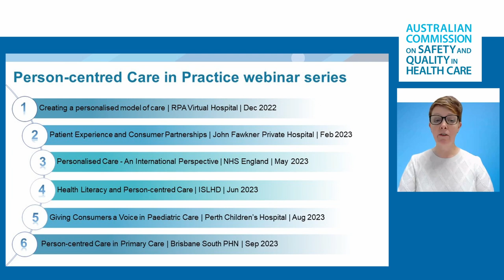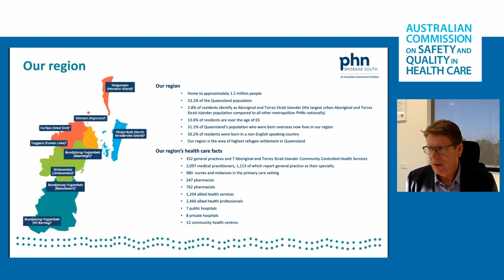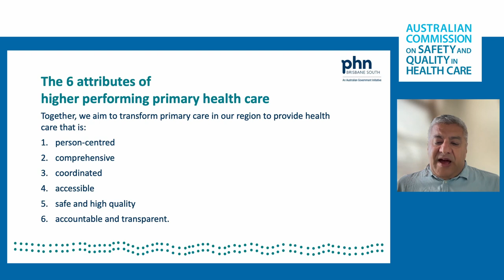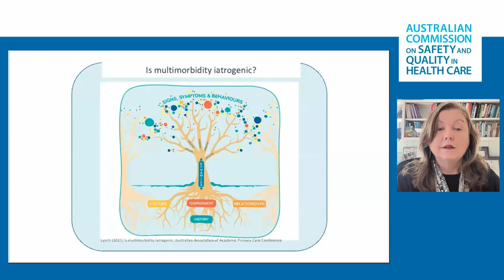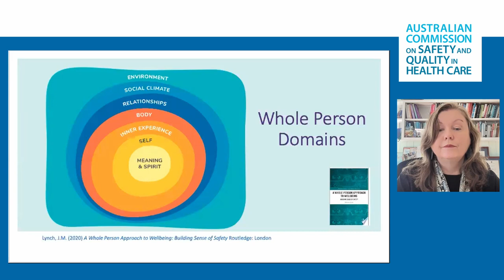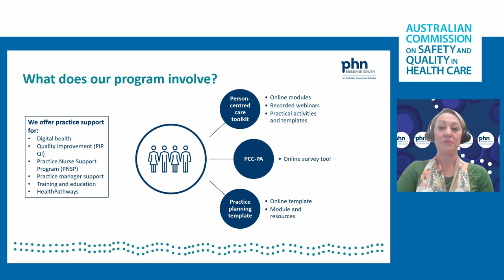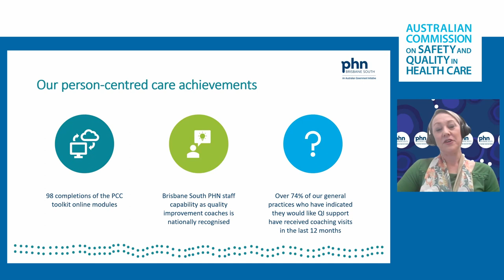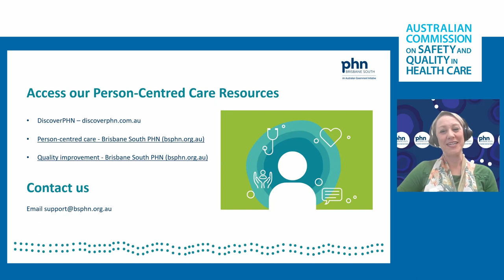Webinar – Person-centred Care in Primary Care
This webinar is the sixth episode in the Person-centred Care in Practice webinar series. It explores how Brisbane South Primary Health Network (PHN) defines and approaches person-centred care.

The speakers discuss how Brisbane South PHN’s Person-centred Care Practice Initiative and toolkit support practices to work towards becoming more person-centred through a range of different practical, quality improvement-focused activities.

The webinar also has a question and answer session with a panel including:

- Dr Paresh Dawda, Principal GP | Next Practice Canberra
- Dr Johanna Lynch, GP and psychotherapist
- Angela How, Manager Evidence Translation & Innovation | Brisbane South PHN
- Nicole Forrester, Quality Improvement Coordinator | Brisbane South PHN
- Anna Flynn, Director, Partnering with Consumers | ACSQHC